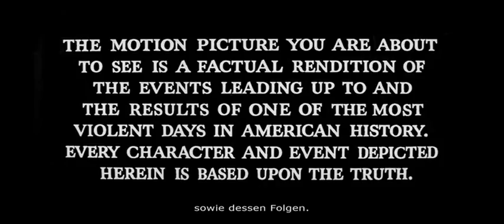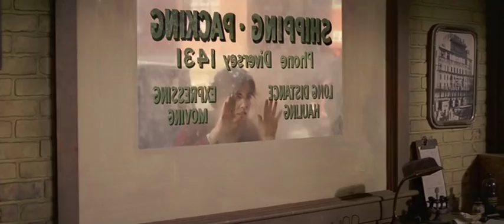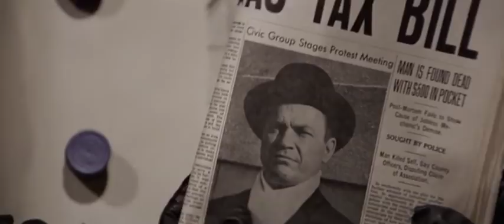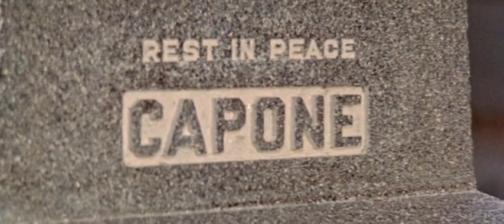Chicago Massaker German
1929 wird die Unterwelt von Chicago von zwei Gangsterbossen regiert: Auf der einen Seite der italienischstämmige Al Capone von dem Chicago Outfit und auf der anderen der irischstämmige George „Bugs“ Moran von der North Side Gang. Es herrscht noch immer die Prohibition und beide Parteien kämpfen mit äußerster Brutalität erbittert um die Vorherrschaft über das Alkoholgeschäft der Stadt. Am 14. Februar 1929 kommt es zum Showdown; dem sogenannten „Valentinstag-Massaker“, einer Erschießung bei der Auftragskiller in Polizeiuniformen eine Razzia inszenierten und sieben Personen das Leben nahmen.